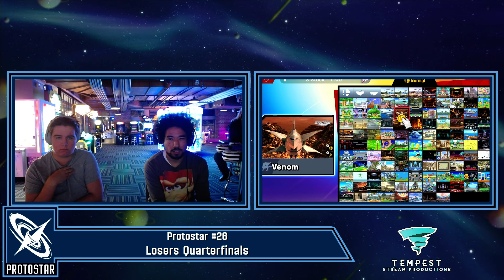Greek Yogurt (Kazuya) vs Konga (Donkey Kong) - Losers Quarterfinals - Protostar #26